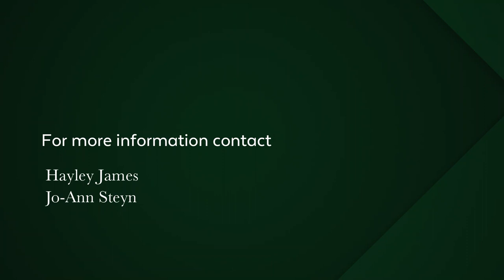3 bedroom house for sale in Noordhaven | Pam Golding Properties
A perfectly private and secure haven quietly and protectedly situated in the sought after suburb of Noordhaven in magnificent Noordhoek. This home is guaranteed to delight your senses with its different textures, screed floors, interesting features and magical views.
This minimalistic, with a modern feel, exceptional home is a perfect lock up and go and gives one a feeling of being in a sanctuary and on a permanent holiday.
The established garden is breathtakingly beautiful and is low maintenance and filled with fynbos, exquisite fever trees, manicured hedges and proteas.
The front garden has a manageable grass green lawn, dip pool and a view of Noordhoek's gorgeous Longbeach and the sea.
There are magical views from all angles and windows in this home of either the sea or the majestic mountain.
The feeling of privacy and peace is prevalent throughout the home and garden.
The home offers open plan living areas with high ceilings and an open plan kitchen. The living areas flow seamlessly out to the patio area and garden. The natural light and sunshine is maximised with large doors which open out to all parts of the garden and courtyard.
There are 3 bedrooms, 2 of which are en suite. The main bedroom offers a breathtaking sea view from the high and wide window.
There is a fabulous extra living room/tv room upstairs too.
The home is snuggled into the amphitheatre of the Chapman's peak range and this forms part of the picturesque views that the home offers.
The double automated garage leads directly into the home and there is a separate scullery and washroom. Extras include irrigation in the garden, security and an alarm system and an outside shower.
Highly recommended.